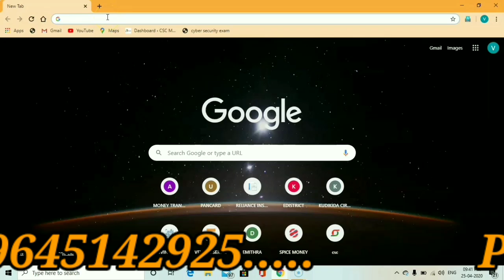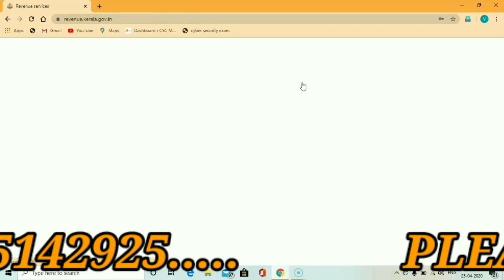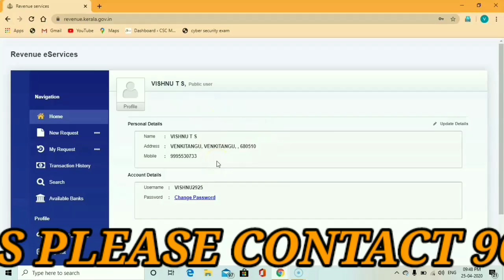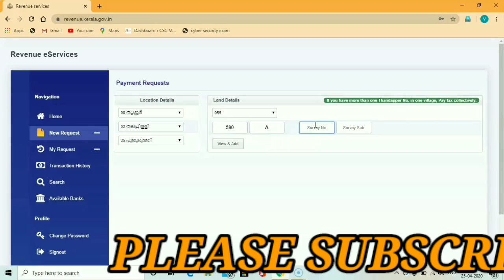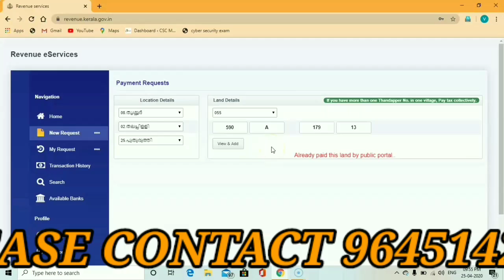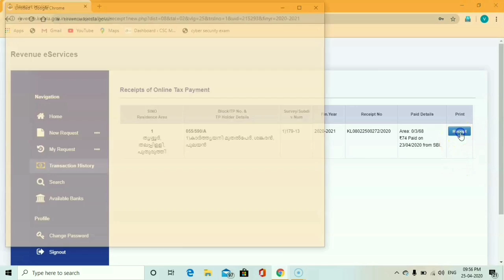how to pay land tax online in kerala | ഭൂമി യുടെ നികുതി എങ്ങിനെ അടക്കാം...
ഭൂമി യുടെ നികുതി എങ്ങിനെ ഓൺലൈനിൽ  അടക്കാം എന്ന് നമുക്ക് പഠിക്കാം
അതിനായി റെവന്യൂ ഡിപ്പാർ്ട്മെന്റിന്റെ വെബ് സൈറ്റ് ലിങ്ക് താഴെ കൊടുത്തിട്ടുണ്ട്‌ അതിൽ ക്ലിക്ക് ചെയ്യുക

വാട്ട്സ്ആപ്പ് ഗ്രൂപ്പിൽ ജോയിൻ ചെയ്യാൻ